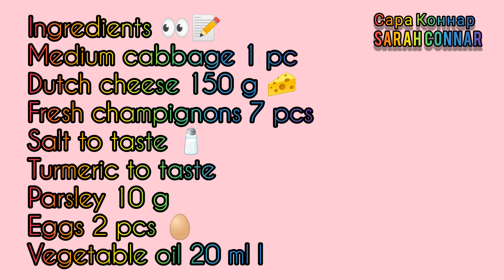Мои друзья были в шоке от этого рецепта невероятно вкусно/My friends were shocked by this recipe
Ингредиенты 👀📝
Капуста средняя 1 шт
Голландский сыр 150 г
Свежие шампиньоны 7 шт
Соль по вкусу
Куркума по вкусу
Растительное масло 20 мл л
Запекать капусту при 180 ° 40 минут. Со второго раза 5 минут

Ingredients 👀📝
Medium cabbage 1 pc
Dutch cheese 150 g
Fresh champignons 7 pcs
Salt to taste
Turmeric to taste
Parsley 10 g
Eggs 2 pcs
Vegetable oil 20 ml l
Bake the cabbage at 180 ° for 40 minutes. The second time 5 minutes